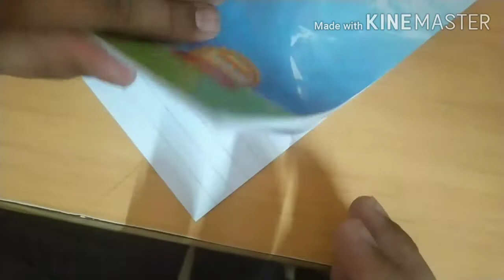MOBILE STAND | EASY TO MAKE